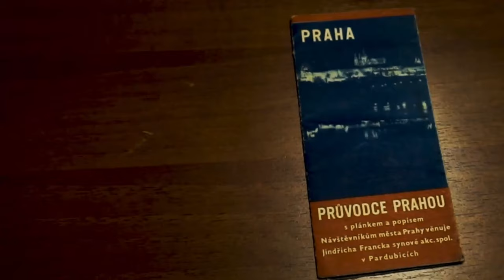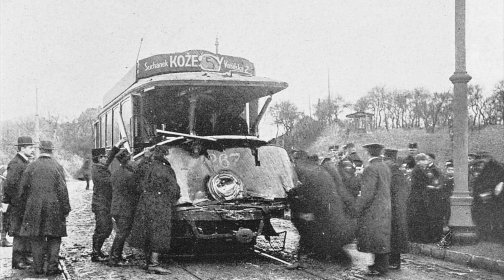Tramvajová trať přes Nový Svět | ZTRACENÁ DOPRAVNÍ HISTORIE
Napadlo by vás někdy, kde všude v minulosti vedly koleje a jezdily tramvaje? Jedno z míst, které byste určitě nečekali, je Nový Svět! Malá čtvrť v blízkosti Pražského hradu, která skrývá spoustu nejen dopravních tajemství. V nové sérii o dopravní historii se zaměříme právě na to.

SLAVÍME 10. NAROZENINY!
V předposledním dubnovém týdnu vydáváme pilotní díly třech nových sérií!
O víkendu jedeme slavit s Ostravskou do Ostravy...
A přímo na narozeninové pondělí vysíláme živě z Divadla Kámen i s vámi
10. rok pořadu slavíme výročními tričky!